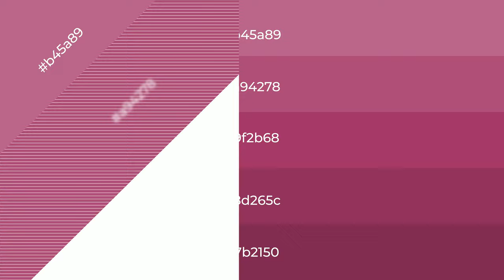Shades & Tints of Amaranth Deep Purple color 9f2b68 A Cool Red color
Shades of Amaranth Deep Purple color 9f2b68 Cool Shades of Amaranth Deep Purple color with Red hue for your project!

Shades
Hex 8d265c

Tints
Hex a94278